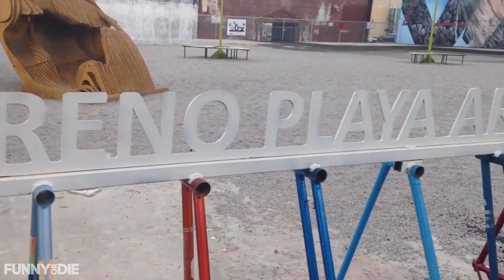Overly Excited Tourist Finds Reno's Secret Wonders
Ryan tries out his luck in Reno, the absolute gambling capital of Nevada. He explores downtown and tries not to get addicted to drugs.